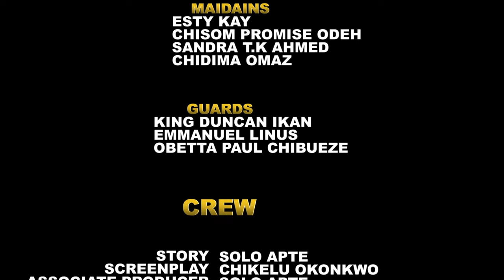She Came 2 Work As A Palace Maid But D Billionaire Crowned Prince Took Her As His Wife-2/AfricaMovie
In this Nigerian movie, Starring: Zubby Michael, Ngozi Eze Evuka and other amazing Nollywood actors.